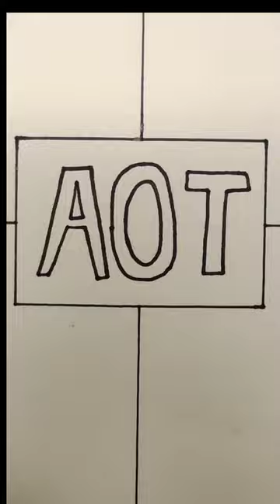Attack on Titan Character!!! Try to Guess him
In this video, I drew an anime character. Its not a type of tutorial or thing I do. I added this for some fun and to engage with you guys. To make you guys entertain. I will be making more of them so get ready to guess or show your knowledge about anime and engage with others and me. Stay with me as I upload more and more videos updating drawing. I will try to make the tutorials as easy as i can. Hope I will be able to add value in your life.

Hi!! I m trying to teach my audiences how to draw different things in different way. So you can find the one whichever fits you well. Not only kids but adults can also learn and want to get started with drawing.

Items:
I used Faber Castell 4B pencil so that its visible to the camera easily. Its just a Doodles, you won't need anything beside any pencil or pen.

Eren Yeager from AOT. Eren Yeager from Attack on Titan. Aot. Levi. Mikasa. One piece. Naruto. Jojo's Bizarre adventure.